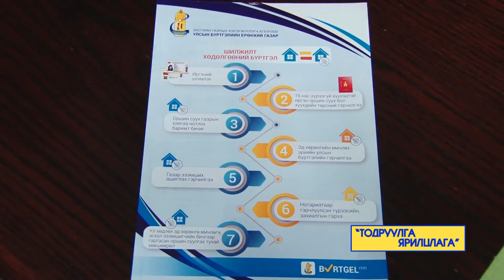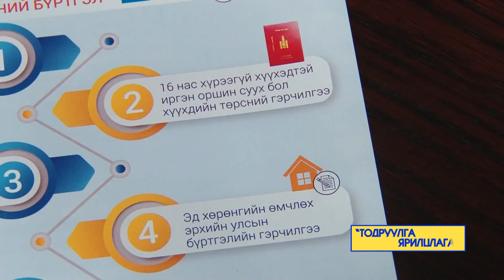Тодруулга ярилцлага_2020.07.08